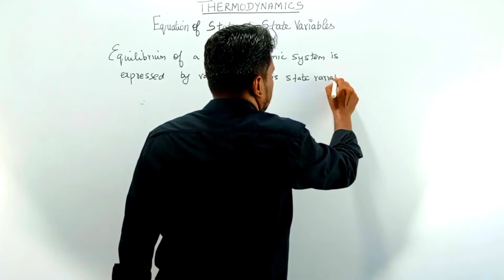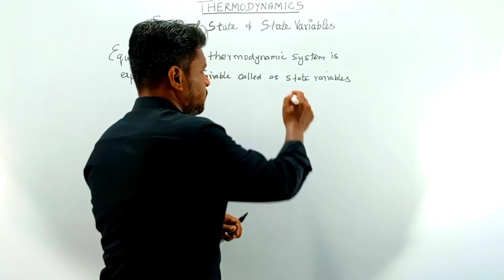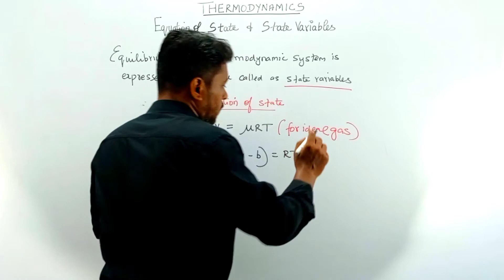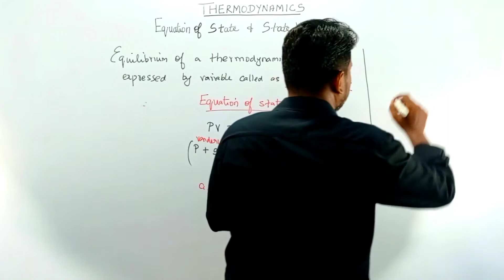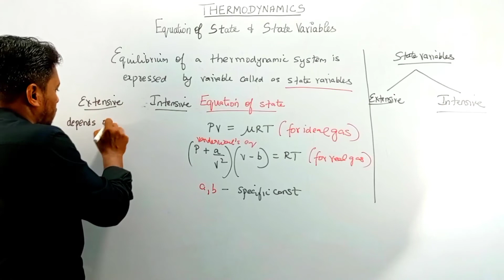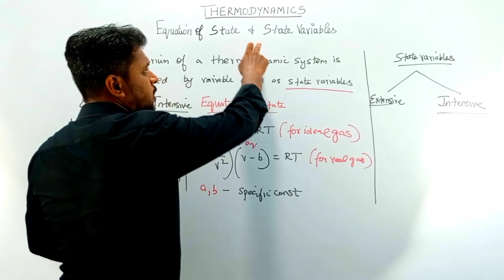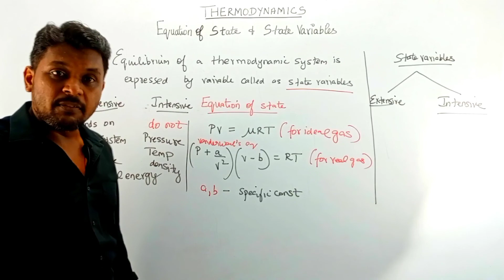Thermodynamics/Equation of State and State Variables/Physics/NEET/JEE/NCERT/Tamil